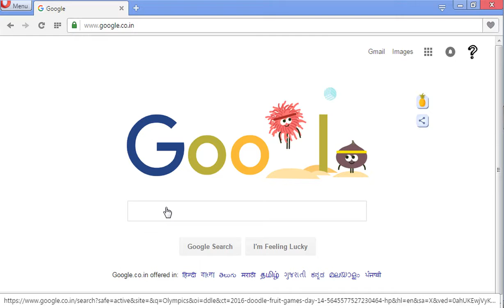How to make your own "Stranger Things"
Make your own Stranger Things title cards with this site.